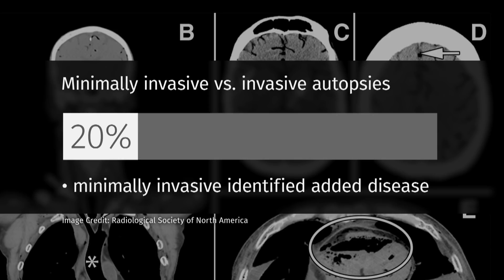'Virtual autopsies', are they the way of the future?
Autopsies can provide invaluable information after a loved one's passing, but the thought of being examined by a stranger is sometimes too much for the family to bear. So what if there was another way? A less invasive way that could reveal even more answers? CBC health reporter Christine Birak looks at why some researchers think "virtual autopsies" may be the way of the future.